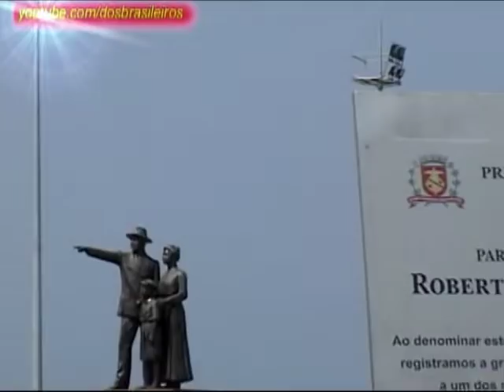PARQUE EMISSÁRIO DE SANTOS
o melhor parque de santos,tem pista de skate,museu do surf muita area livre e até heliponto.seu nome oficial é parque roberto mario santini e tem 41.700 metros2